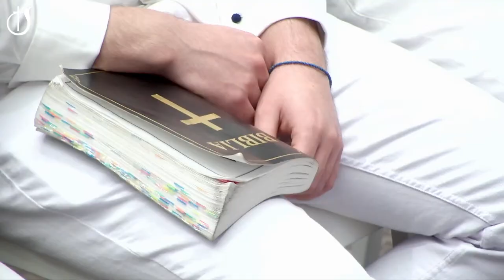Vasile Bojor - Putem noi oamenii să-L oprim pe Dumnezeu?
Biserica Emanuel Sibiu - mesaj de încurajare și zidire spirituală, rostit de pastorul Vasile Bojor, în data de 9 aprilie 2023. Predici pentru vremuri grele